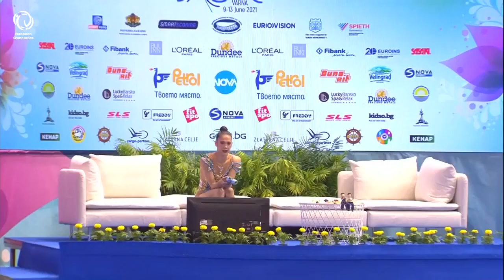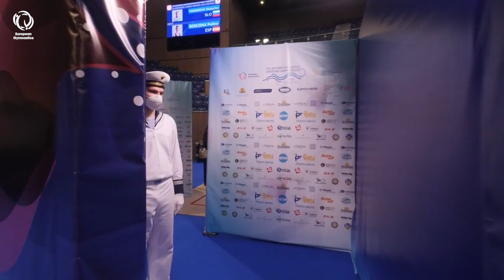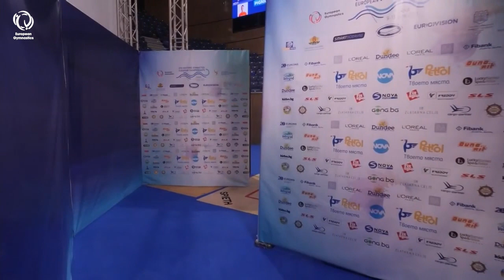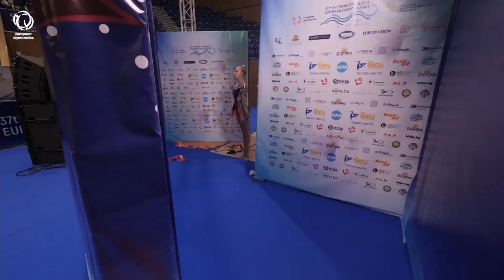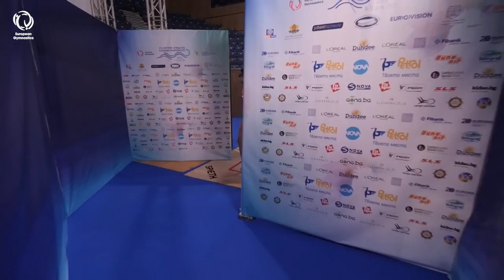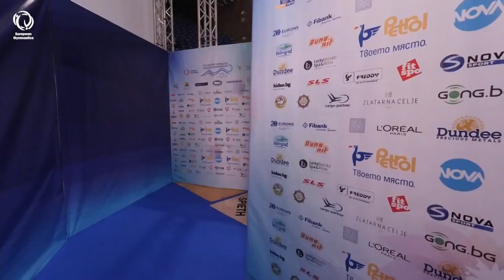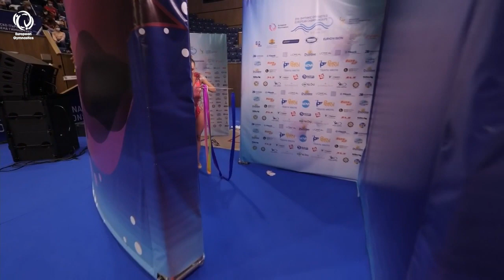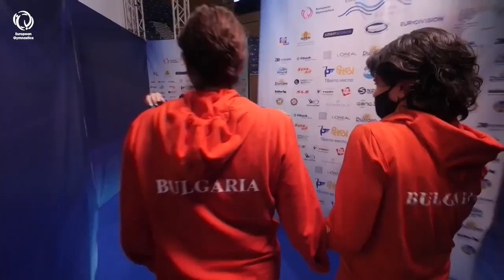REPLAY - 2021 Rhythmic Europeans - Individual All-around final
Relive the individual all-around final at the 2021 Rhythmic Europeans in Varna (BUL)!